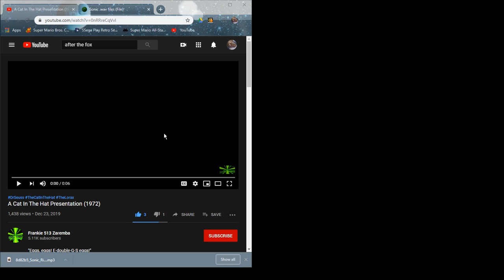A Sonic the Hedgehog Presentstion (3 Logo Versions)